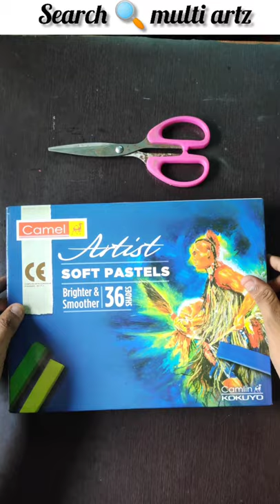camel soft pastel Unboxing and usage - heart drawing with soft pastel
I'm from multi artz youtuber ..hey asap support my page and channel share with your frds & family...have a nice day